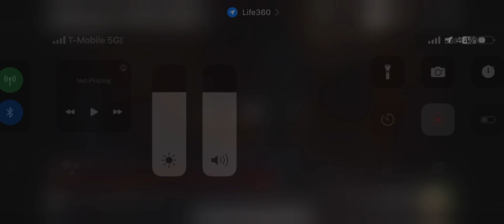The most funniest part in home alone 2 lol 😂